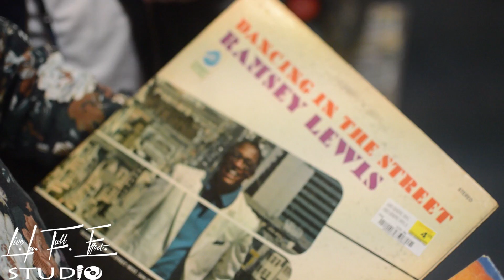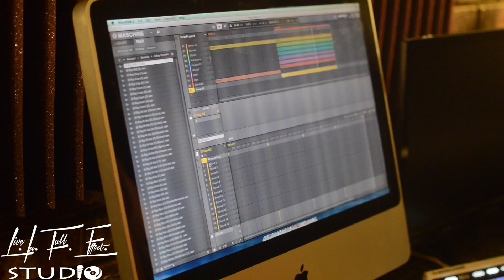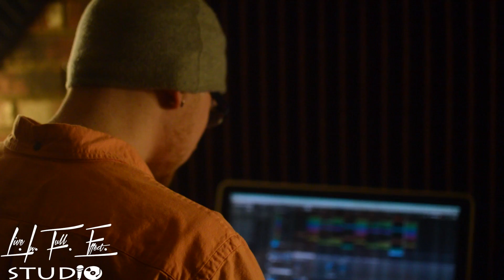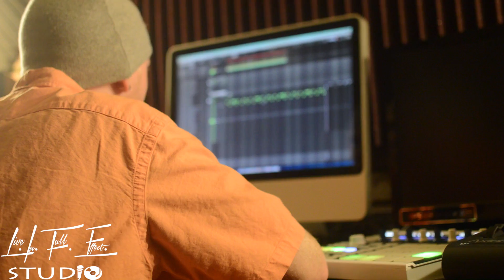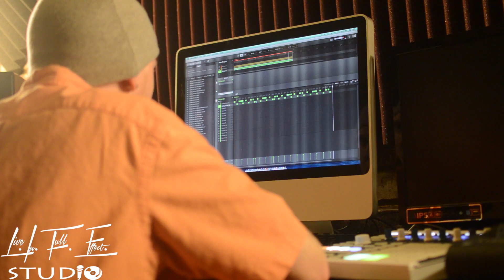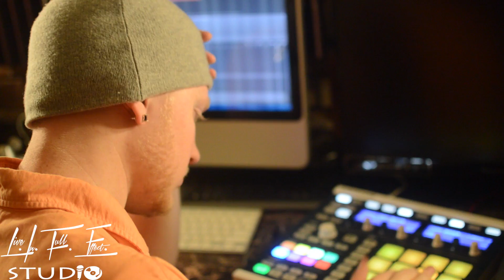L.I.F.E Studios Episode 3:Rhythm Roulette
I Slid Through And Caught Producers @Prod_by_elray & @Dj__DNice Cook Up Some Exclusive Tracks!! These Guys Are DOPE! From Original To Sampled Tracks